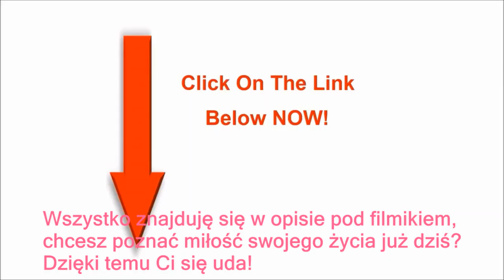Ten sposób uwolnił już miliony osób - czy chcesz dołączyć do grona wybranych i zarabiać pieniądze?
Nikt nie stoi na przeszkodzie, oprócz ciebie samego, zobacz na co uważać

Inni sobie poradzili i zobacz w jaki sposób teraz żyją. Zazdrościsz?